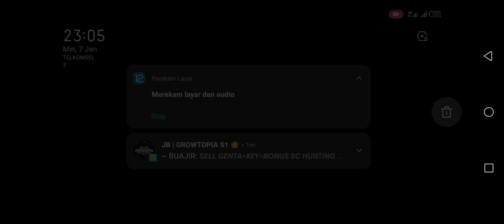CHAMPIONSHIP WORLD TOUR - LAT ELITE vs MWPRO - R1 UPPER | Fanplay Nova E-Sport - MODERN WARSHIPS